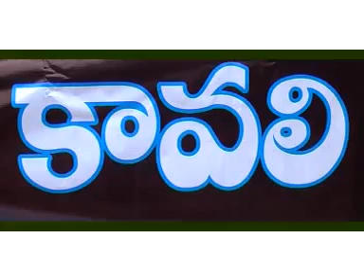Kavali Mail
Kavali is a town in Nellore district in the state of Andhra Pradesh in India. It is one of the municipalities in Nellore district and is the second largest town in the district. Its position - exactly between 2 district headquarters, viz. Nellore and Ongole on the National Highway 5 from Chennai to Kolkata, and on the arterial Chennai-Vijayawada railway line - helped its growth, more than the other towns in the Nellore district. Kavali was one of the educational hubs of Andhra Pradesh in 1990."